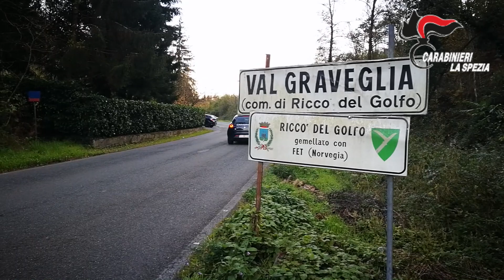I Carabinieri impegnati in Val Graveglia nell'operazione Alfa